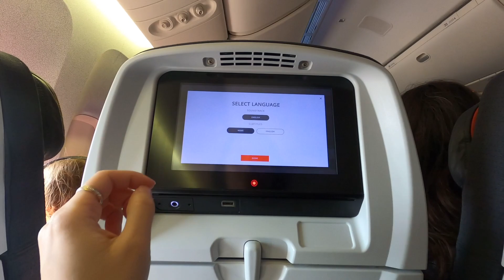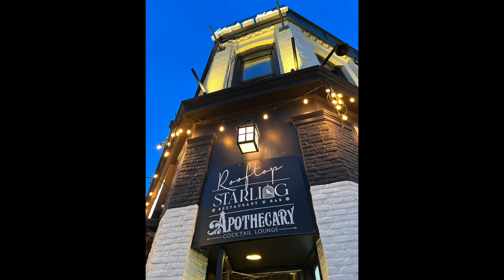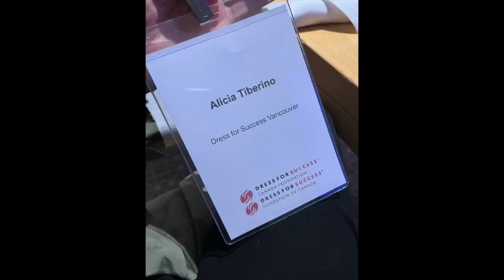Travel Vlog: Spending my birthday in Ottawa (tulips and work conference)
Vlog #545 May 15 to 17

This year, I was invited to a work conference in Ottawa that overlapped with my birthday. The timing was great because next week I am going on holiday for a family wedding and will already be most of the way back to Maryland!

Get ready for some Maryland vlogs and lots of Cooper content